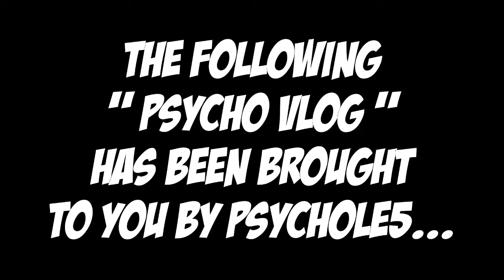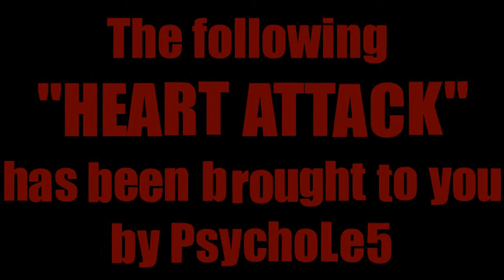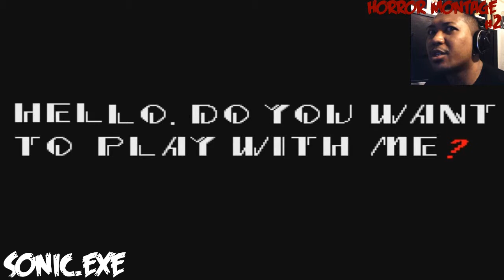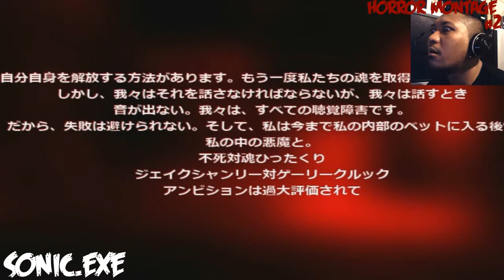IT'S MY BIRTHDAY!!! | PSYCHO VLOG 7 | 500+ PSYCHO's - HORROR MONTAGE #2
***BIRTHDAY PUNCHES BEATDOWN BEGINS at 04:25sec***
***ROUND 2 at 05:23sec***
***HORROR MONTAGE at 09:04sec***

What's going on PSYCHO's!!! It's PSYCHO VLOG 7!!! Let us celebrate 500+ PSYCHO's, MY BIRTHDAY & MY BROTHER GIVING ME BIRTHDAY PUNCHES w/ a HORROR MONTAGE!!!